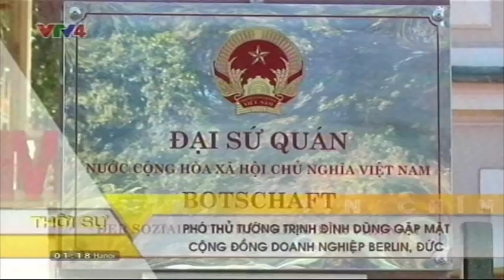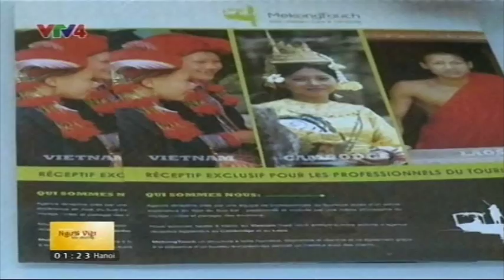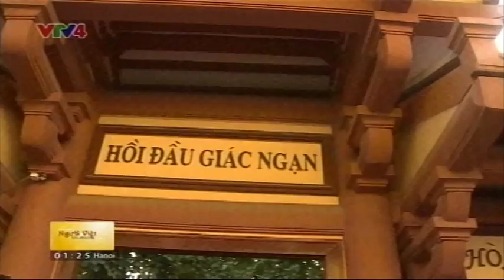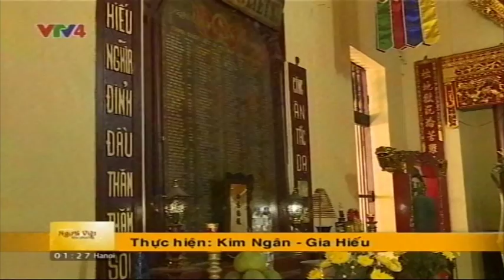Người Việt bốn phương - 24/09/2016